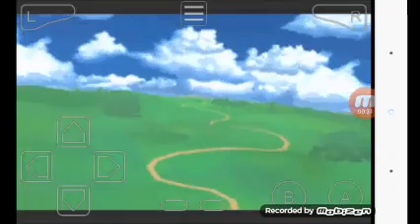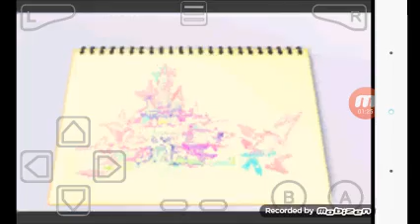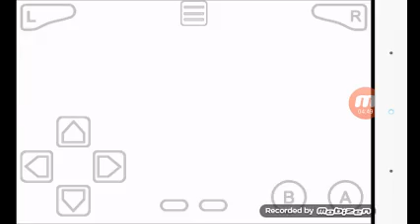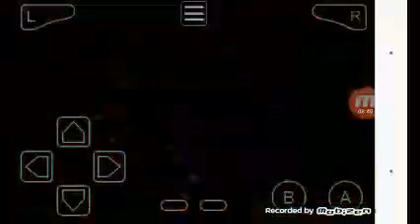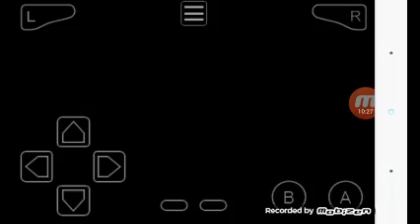Kingdom Heart Chain of Memories Part 1